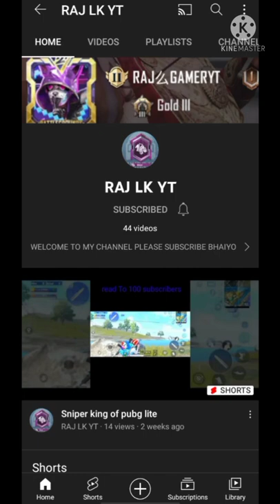M1887 vs charge booster shot gun free fire short